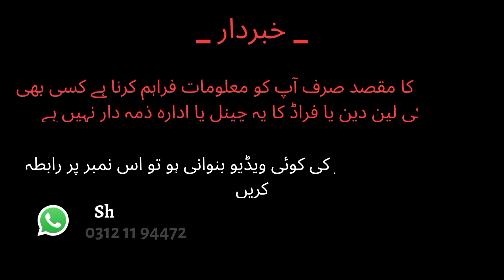Pakistan ki sasti furniture shop برائیڈل فرنیچر بہت مناسب قیمت پر.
cheapfurnituremarketinkarachi'furnituremarket'

Wardrobe Design
bedroom wardrobe designs
sliding wardrobe design
cheapest furniture market
latest wardrobe design ideas
Used furniture
almira furniture design
Gharibabad furniture market karachi
karimabad furniture market karachi
modern furniture design in pakistan
furniture market in karachi pakistan
buy furniture direct from manufacturer
Sliding almari design
cheap price furniture market in karachi
Best bedroom decoration